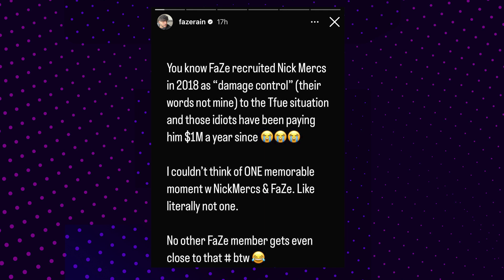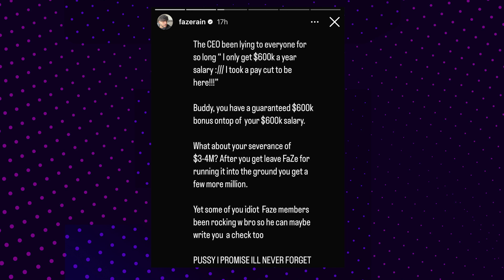FaZe Rain Calls Out Nickmercs $1 Million Salary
FaZe Rain has now gone to instagram to seemingly call out Nickmercs, as well as FaZe itself for how much the CEO is paid.

// ABOUT US